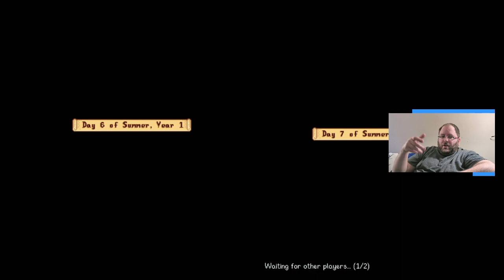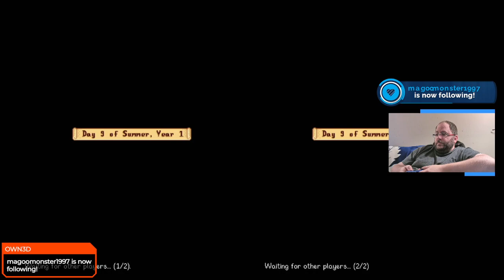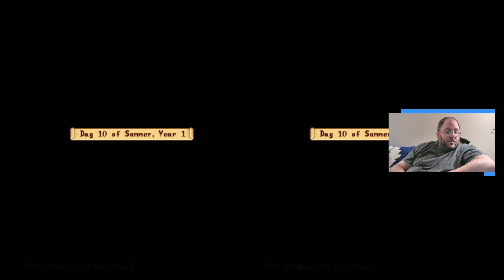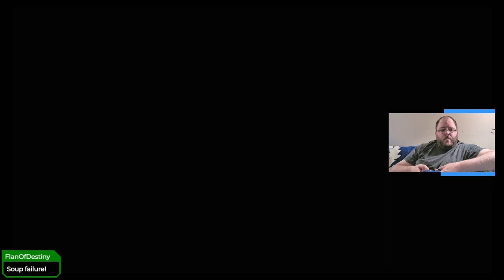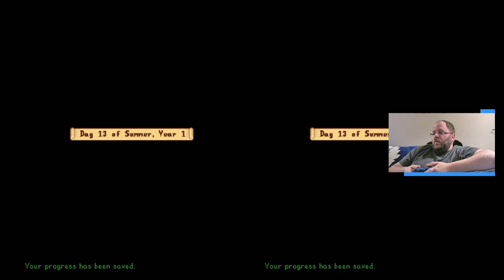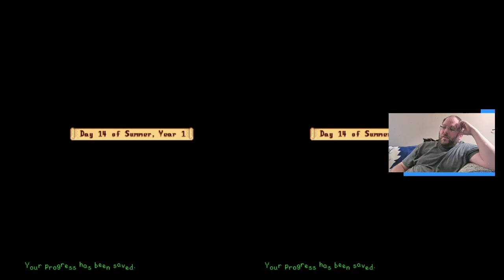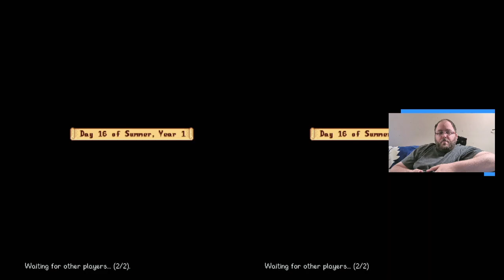Cozy Co-Op! - Episode 3 - Summer Farmin'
Now that I've completely rebranded, it's time to pick up where I left off with this segment! There's tons of summer fun to be had and I hope you enjoy it!
Join me for more thrilling streams like this one by hitting that follow button and tuning in at my Twitch channel

Become an integral part of our growing community on Discord.

For easy access to all of my platforms, content and social media, visit my Carrd: